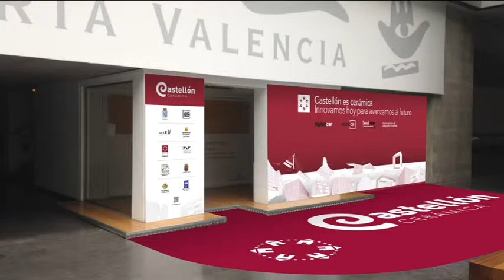El proyecto conjunto 'Cerámica de Castellón' se muestra en Cevisama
El Gobierno Provincial de Castellón liderará de la mano de los cuatro ayuntamientos con más tradición cerámica de la provincia (Castellón, Villarreal, Onda y Alcora) el proyecto conjunto 'Cerámica de Castellón' que se presentará, por cuarto año consecutivo, en forma de un único stand en CEVISAMA. Así, la Diputación, como Ayuntamiento de ayuntamientos, canalizará en este espacio todas las iniciativas que las instituciones de la provincia están llevando a cabo para impulsar la innovación y respaldar a un sector clave de la economía provincial, principal motor tractor de la actividad industrial castellonense.